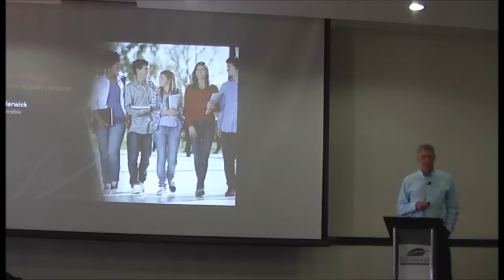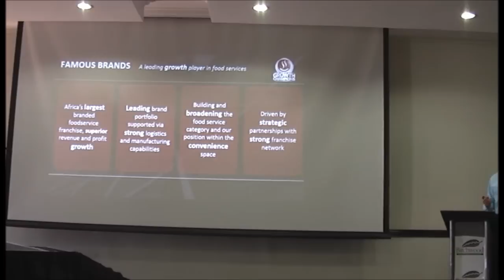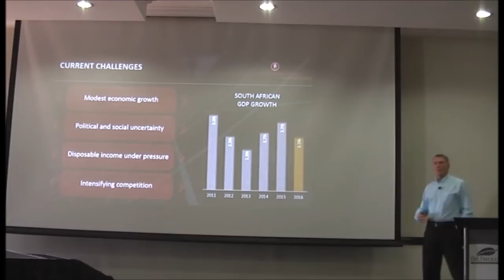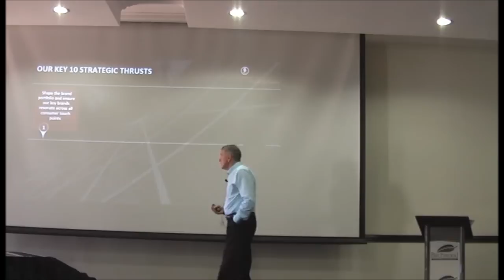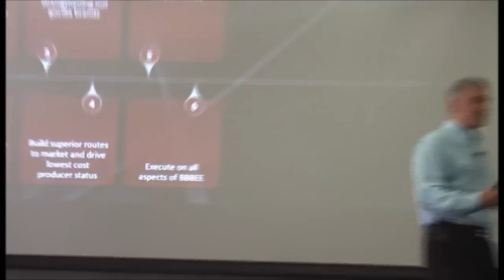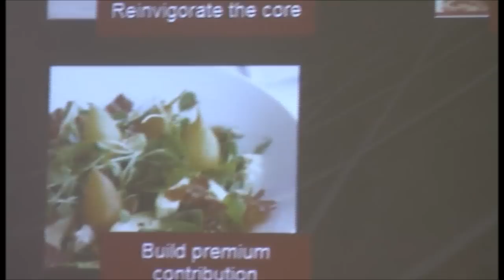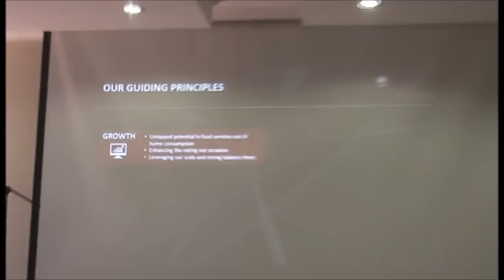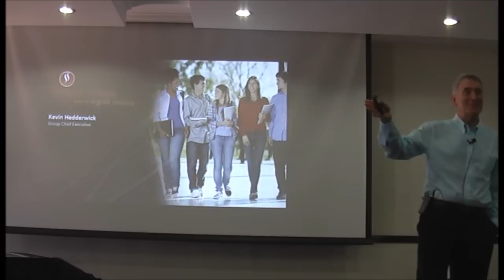Famous Brands presentation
IEB User Group Conference 2015: Business Studies